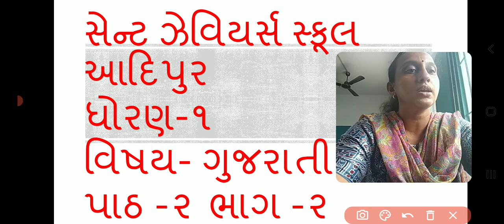Std:-1E Sub:-Gujarati L-2 (P-2)